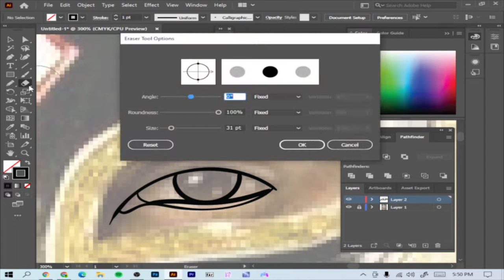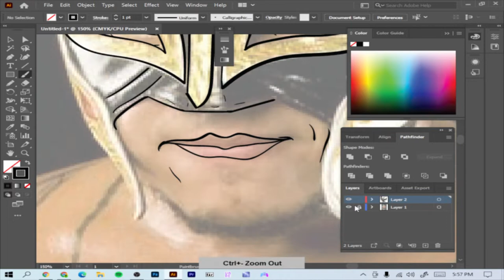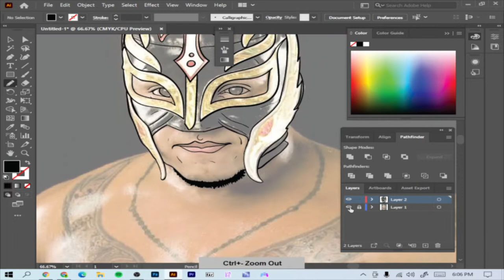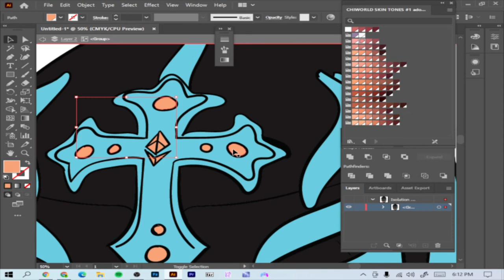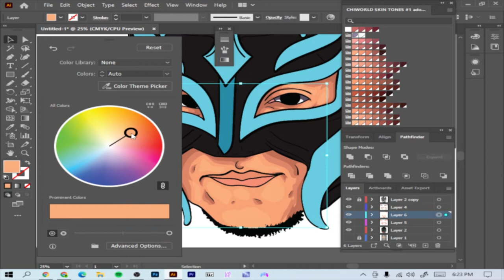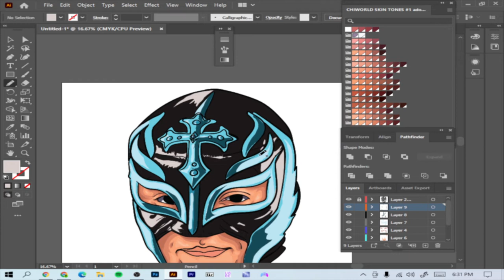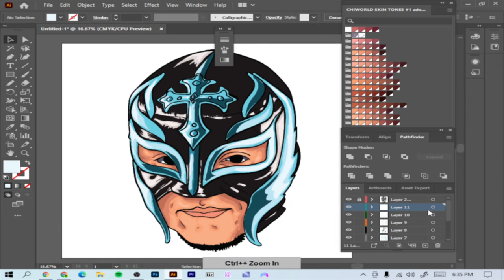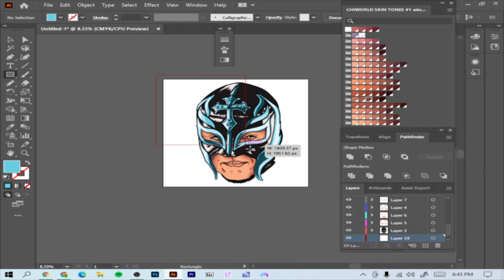How To Cartoon | Speedart | @reymysteriosixonenine | Adobe Illustrator